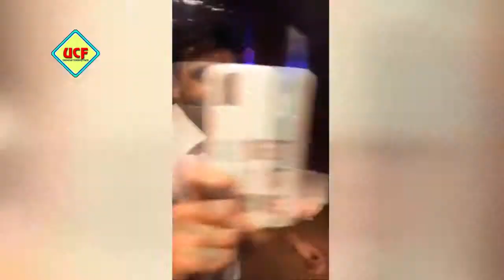OMG! Drunk Ranveer Singh and Arjun Kapoor Live From Sonam's Wedding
❤ Thanks for being with us @Universal celebrity facts